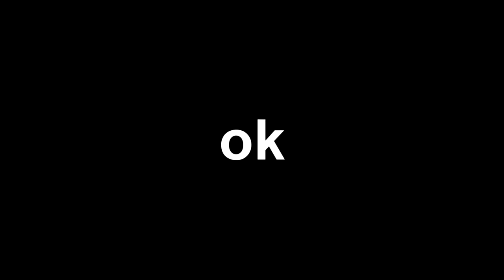If PK XD wasn't free...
Just imagine if the PK XD game wasn't free... Players would miss out on many things, the community would be limited, and Even the gameplay would become challenging and lose its enjoyment..

Please note: This video does not represent real things, everything you see is just an edit, and this is just an idea made as an imagination for fun and entertainment!

• My PK XD Username: RAmcKOS (# 000)